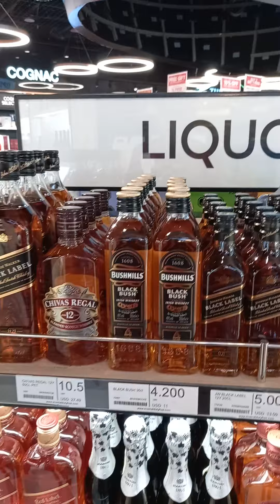DUTY FREE Liquor Shop-OMAN- Muscat Int.Airport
DUTY FREE Liquor Shop-OMAN- Seeb Int.Airport